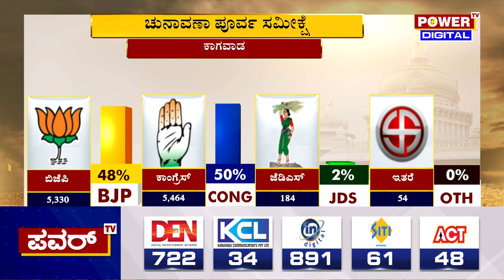Karnataka Election Survey : ಕಾಗವಾಡ ಕ್ಷೇತ್ರದ ಸಮೀಕ್ಷೆಯಲ್ಲಿ ಕಾಂಗ್ರೆಸ್ ಮುನ್ನಡೆ | Kagwad | Power TV News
More Updates Keep Following Us